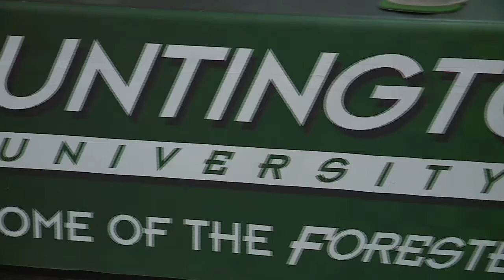Tyler Papenbrock, Grant Simmons, Graham Kollen all sign to play baseball at Huntington University